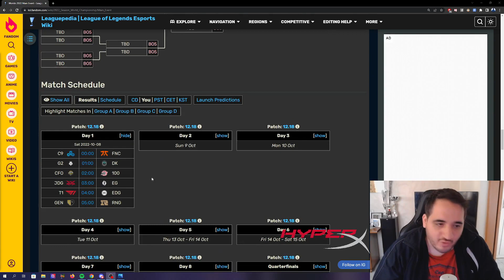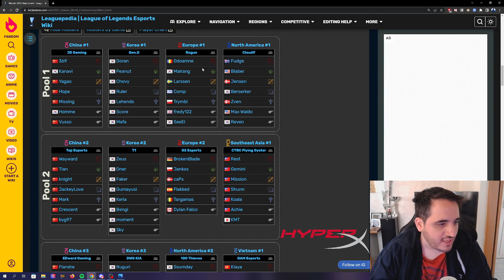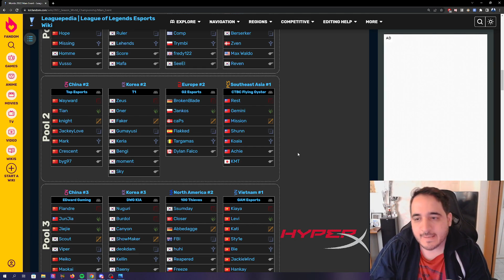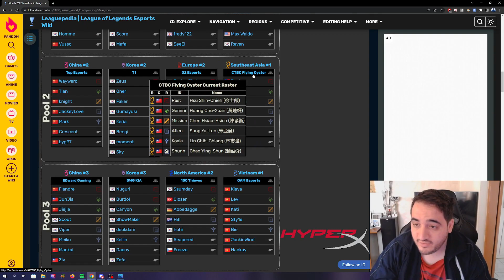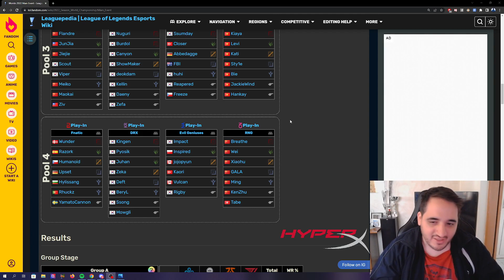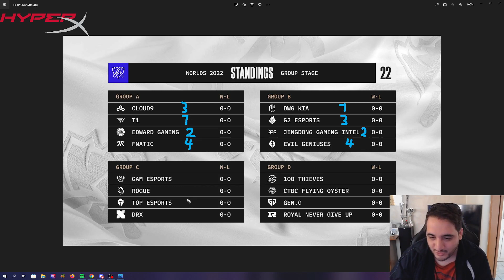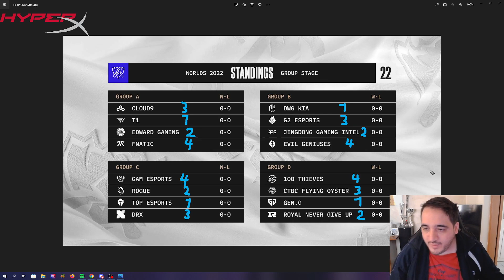Worlds 2022 Main Event Groups Predictions - TheRock7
ΣΤΗΡΙΞΤΕ ΤΟΝ ΑΓΟΡΙΝΑ ΜΕ ΕΝΑ ΚΛΙΚ

00:00 - 00:44 // Intro
00:45 - 06:35 // Meet the teams/players
06:36 - 12:29 // Groups Prediction